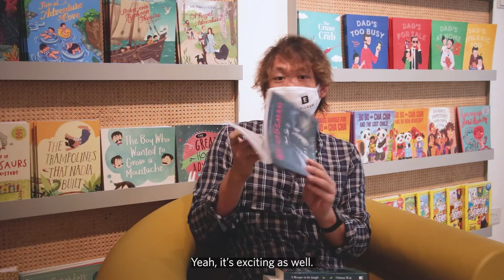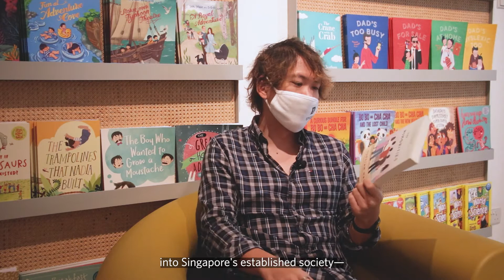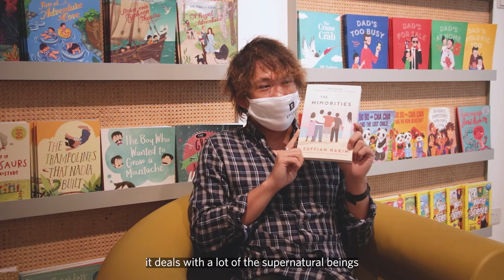AlexRecommends: Horror Stories (Ep 16)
Halloween is a time for fright, disturbing, haunting and entertaining tales—and it's here in just a few days. If you'd rather not go out in costume and revel in the thrill of horror, these books can keep you occupied with the same eerie atmosphere at home.

If you have any recommendations or requests for future videos, leave a comment to let us know!

Read the short stories in A Mosque in the Jungle